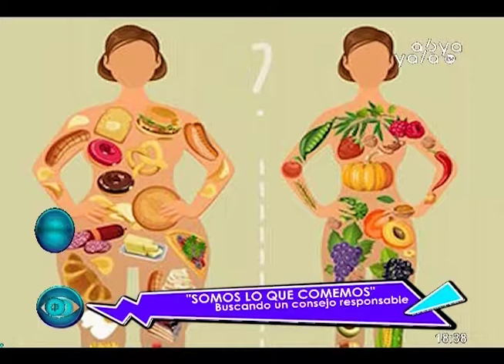SOMOS LO QUE COMEMOS - BUSCANDO UN CONCEJO RESPONSABLE (P-07)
LOS HIJOS DEL VECINO